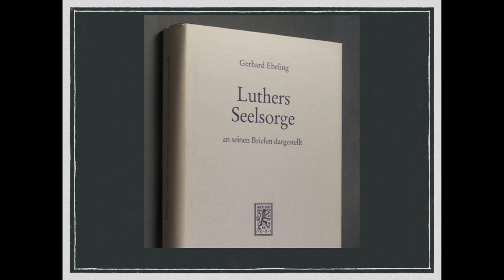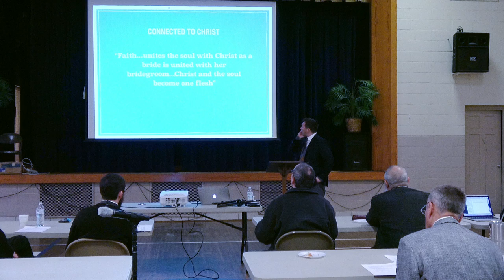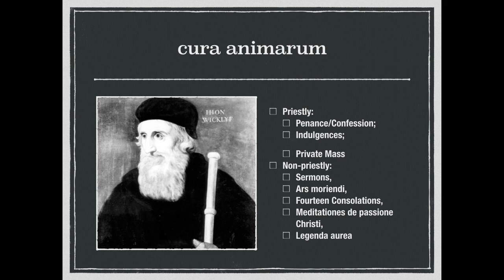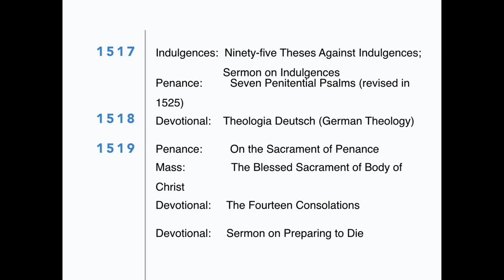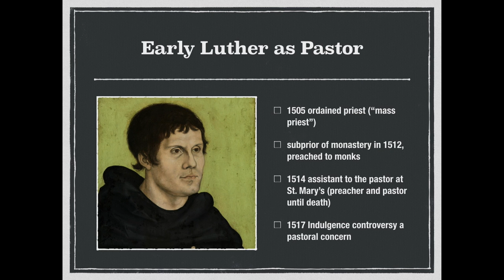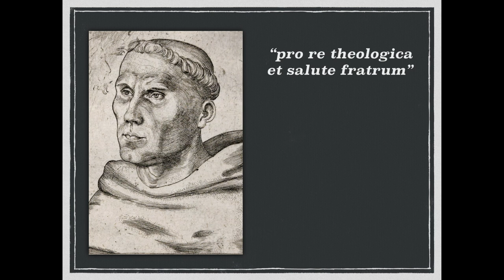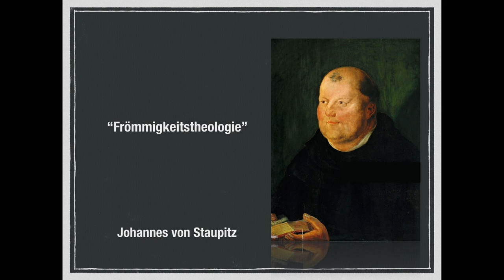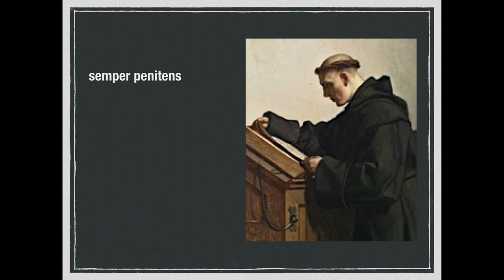Seelsorger Luther's Reform of Pastoral Care Dr. Erik Herrmann pt 1